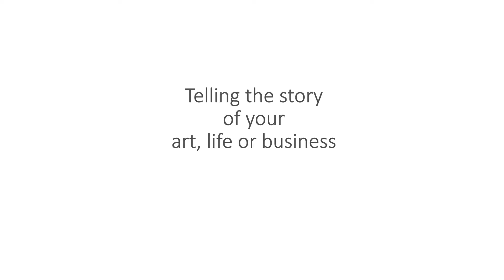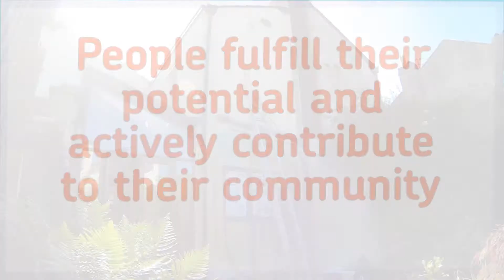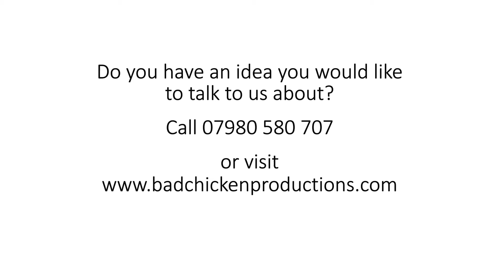Gallus Film and Media / Bad Chicken Productions (Bristol) video production showreel 2015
Gallus Film and Media / Bad Chicken Productions showreel for 2015.